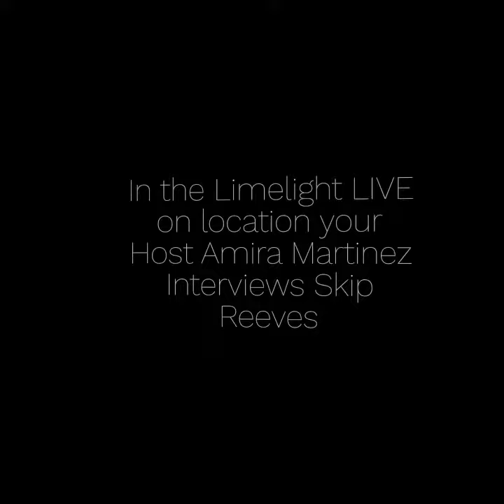Skip the Funkalajust on In the Limelight LIVE